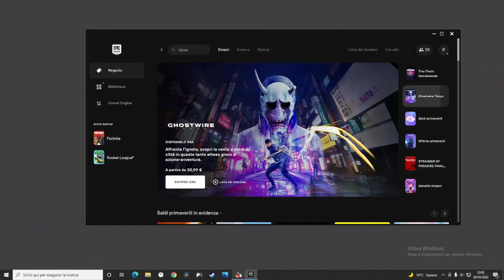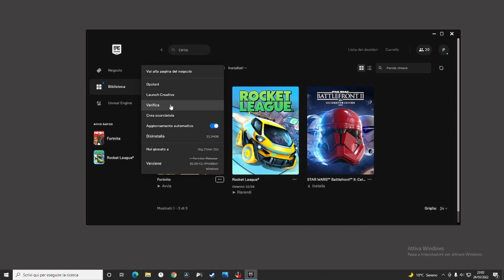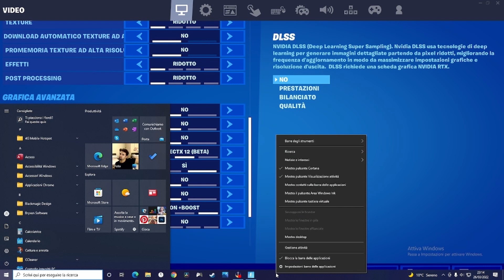Le Impostazioni Nascoste per Massimizzare gli FPS e le Prestazioni nella Stagione 2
Ecco come aumentare FPS e Prestazioni diminuendo Lag, Ping e Input delay nella Stagione 2 Capitolo 3 di Fortnite battaglia reale. Nel mio caso hanno aiutato tantissimo a migliorare l'esperienza di gioco (un po' a discapito della grafica).
Analizzeremo tutte le impostazioni e i setting di gioco che influiscono sulle prestazioni oltre a qualche trucco in game valido anche per i giocatori da console (Ps4 Xbox Ps5).

🙏 CODICE CREATORE 💙: Pulsar_Gaming

💻 IL MIO SETUP / LE MIE SPECS:
Processore Intel Core i7-9700K
Scheda Video EVGA GeForce RTX 2060
Scheda Madre MSI Z390-A PRO
Tastiera Cooler Master CK530 V2
MouseLogitech G502 HERO
Microfono Meteor Mic
Cuffie HyperX HX-HSCR-GM
Cam Logitech C920 HD Pro

⌛ TIMESTAMPS:
0:00 Intro
0:21 piccoli trucchi (anche per console)
1:18 nuove impostazioni Stagione 2 (Texture ad alta risoluzione)
1:31 modifiche sul launcher
2:06 Verifica file
2:22 Aggiornamento Driver Video (Nvidia GeForce Experience)
2:53 Modalità di Rendering (IMPORTANTE)
3:30 Directx12 (Anche per Mod. Prestazioni)
6:06 nvidia reflex a bassa latenza e dlss
6:52 iu partita (hud)
7:13 problema texture modalità prestazioni (Beta)
7:57 modalità prestazioni (Beta) (Performance Mode)
8:20 altri trucchi per le prestazioni da PC